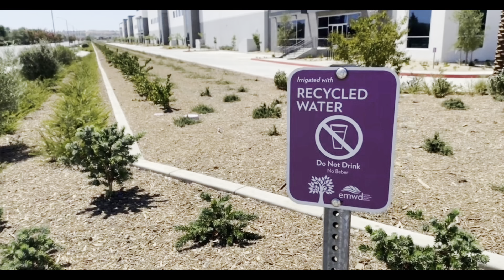Jobs and Demos